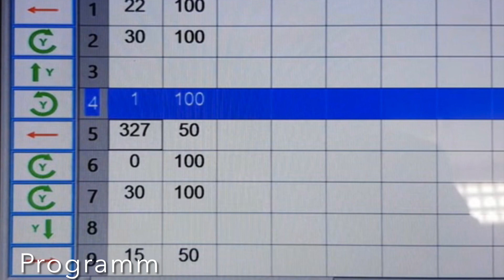DRAHTBIEGER EDB 2D Ringe biegen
Ringe biegen mit einem DRAHTBIEGER